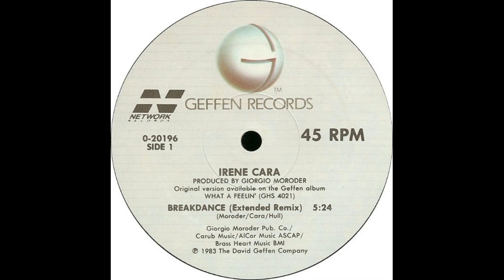Irene Cara – Breakdance ( Extended Mix ) 1983